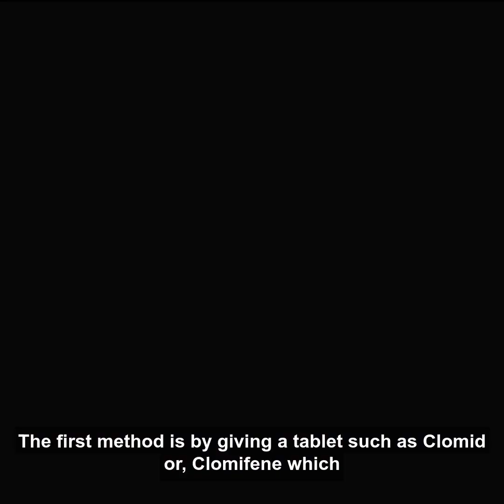Ovulation Induction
Understanding options for inducing ovulation.